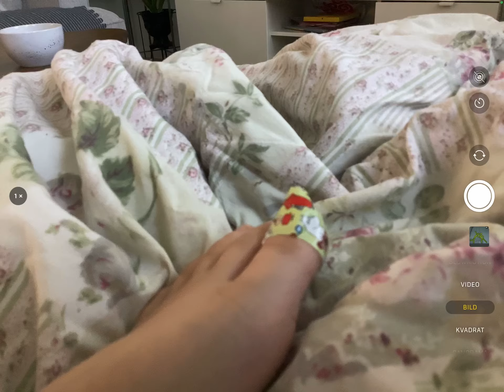i hit my foot very hard and it bleeded and had a wond